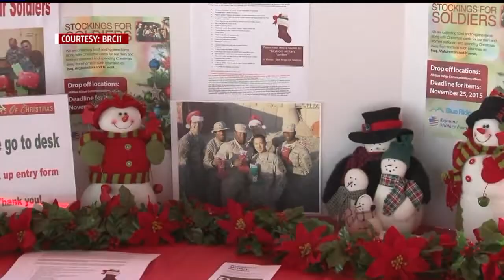Stockings for Soldiers at Blue Ridge Communications: 7AM